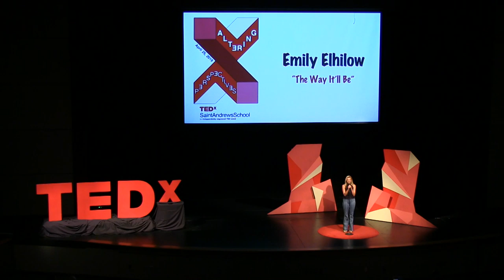The Way It'll Be | Emily Elhilow | TEDxSaintAndrewsSchool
What is it about music that speaks to us? Is it the lyrics, the artist, the instrumental components, or even a single line? Much of music consists of patterns and messages the listener takes in to feel a certain way about a situation. However, once you start listening deeply and meticulously to a piece of music, Emily explains how you find reasons for it to make you feel differently than you before wished. Emily Elhilow is a senior at Saint Andrew's School in South Florida. She was a serious and competitive beach volleyball player for most of her life until a recent injury. During recovery, she found herself back working on her musical talents to start song writing. In that process birthed her original song, "The Way It'll Be", and a collection of others with it. This talk was given at a TEDx event using the TED conference format but independently organized by a local community.